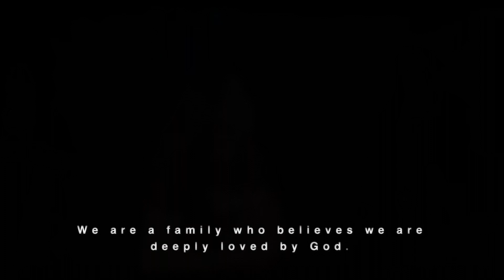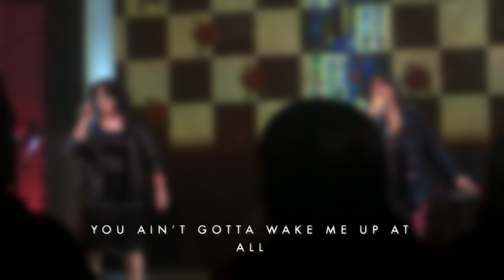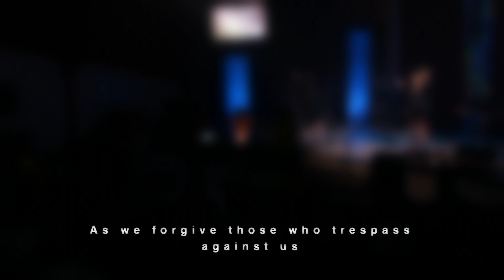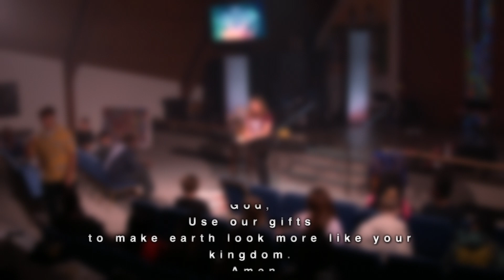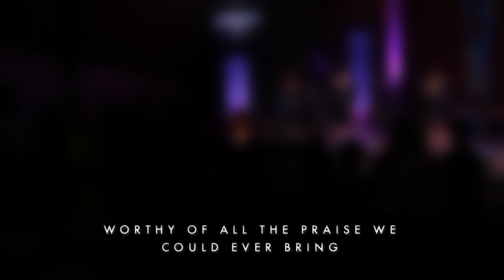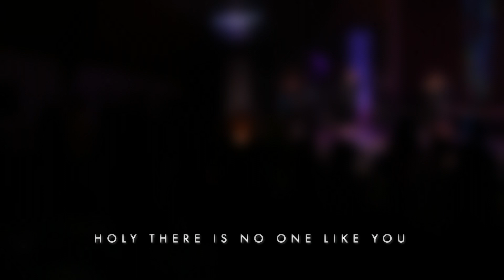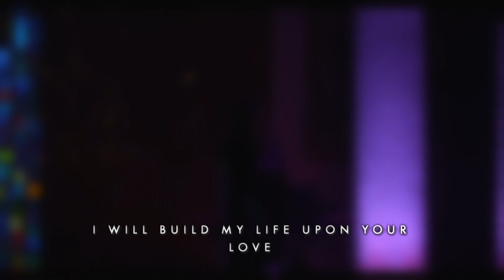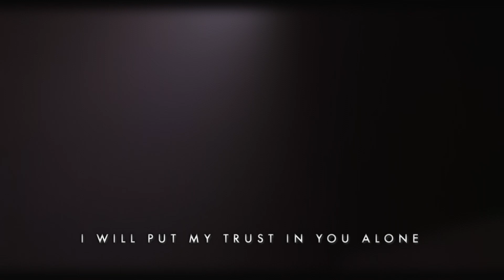We Don't Talk About That (In Church) - Inclusivity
This week pastor madeline talks to us about loving ALL of our neighbors, and how to do it well.

Let us know how we can pray for you in the comments below!